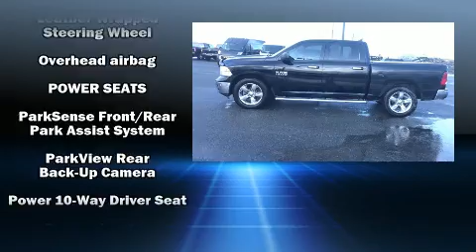2015 Ram 1500 Big Horn in Anchorage, AK 99501-3039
Anchorage Chrysler Center Inc
2601 East 5th Avenue
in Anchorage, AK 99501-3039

You can expect a lot from the 2015 Ram 1500 Comfort and convenience were prioritized within, evidenced by amenities such as: a trip computer, power door mirrors and heated door mirrors, power windows, remote keyless entry, cruise control, an overhead console, and air conditioning. In the event of a rollover collision, side curtain airbags provide additional protection for outboard seated passengers. We pride ourselves in consistently exceeding our customer's expectations. Please don't hesitate to give us a call.